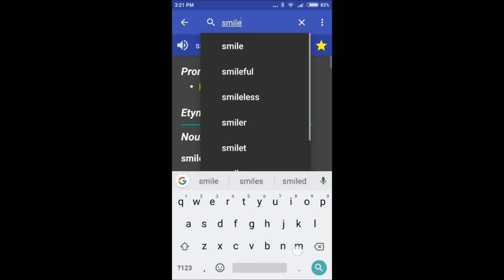English Dictionary for Android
Offline English Dictionary for Android by Livio